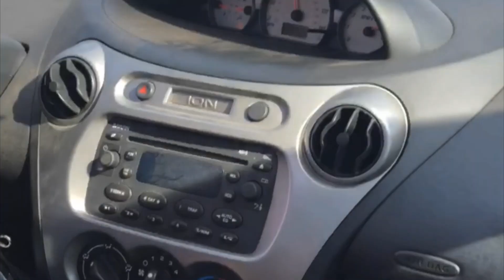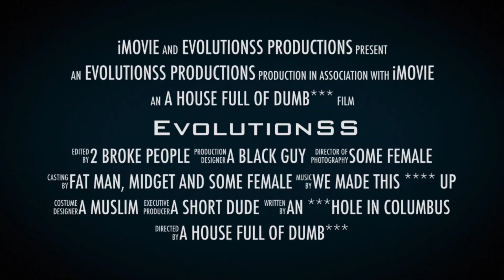She Hated Me After This...**Must Watch**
Ramale's mom hates the Camaro, so what better way to introduce her to the channel than to pull a prank on her?  This should be fun

We are very excited for our 150 subscriber cookout happening on May 16, 2020!